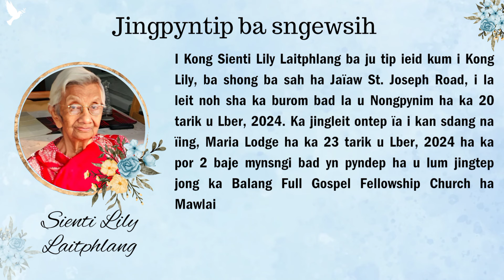Jingpyntip ba sngewsih - Khlad noh i Kong Sienti Lily Laitphlang